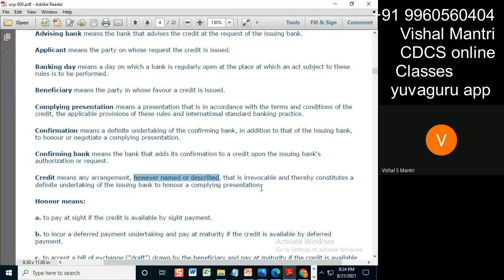CDCS class 20082021 watermark#short128